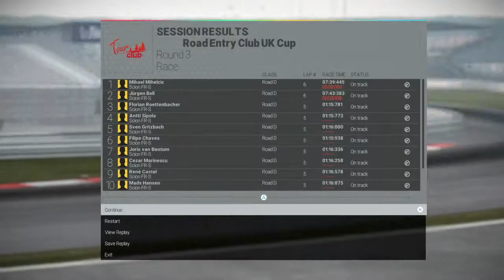Project CARS Scion FR-S @ Road Entry Club UK Cup Round 3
Al 60%